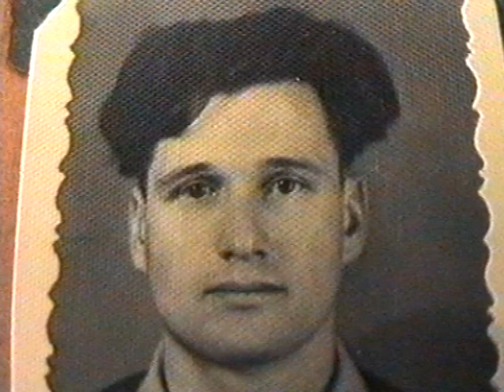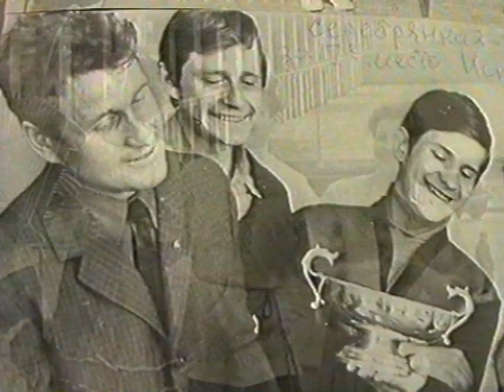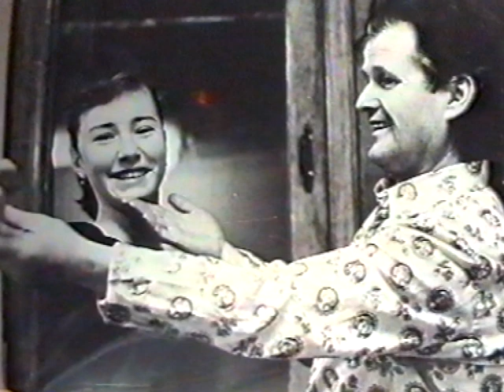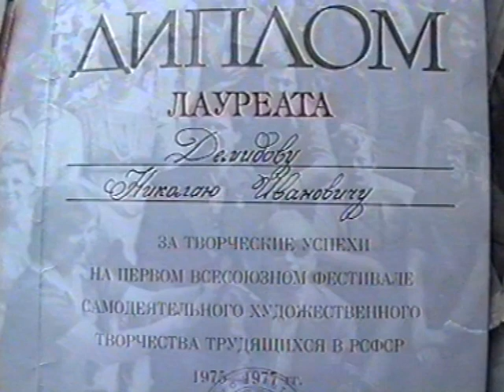Памяти Николая И.Демидова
Видеосюжет, подготовленный воспитателями Жирновского детсада "Зололой ключик" в Жирновске